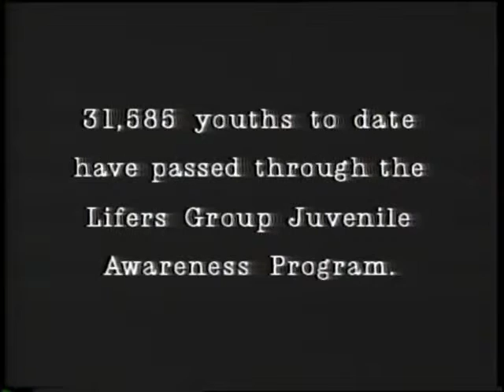Lifers Group Belly Of The Beast